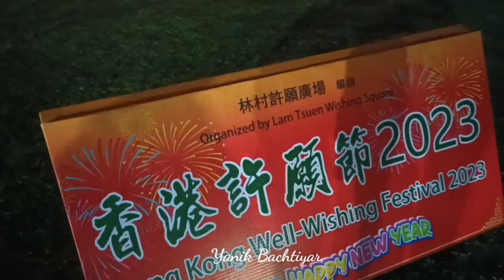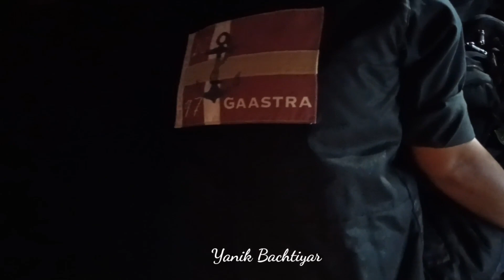BEGINI LEMPAR JERUK DI HARI RAYA IMLEK TAIPO PASAR MALAM